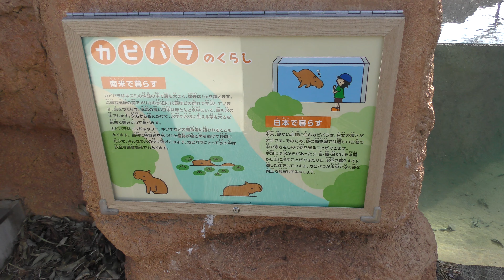カピバラ (仙台市八木山動物公園) 2019年4月13日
カピバラ (仙台市八木山動物公園)

『ゴマ』『ウニ』『ノリ』　♀
『イッタ』　♂

□ カピバラ
英名：Capybara
学名：Hydrochoerus hydrochaeris

■ 撮影場所
八木山動物公園 (宮城県)
YAGIYAMA ZOOLOGICAL PARK